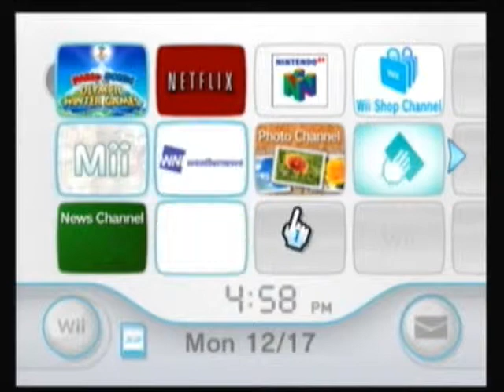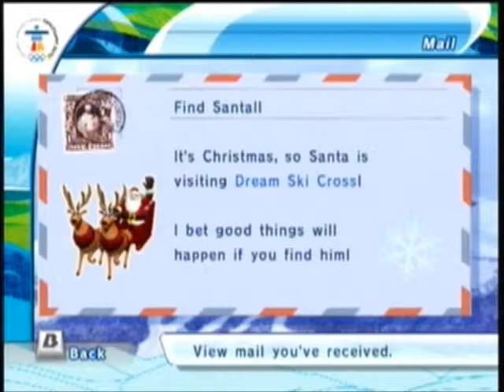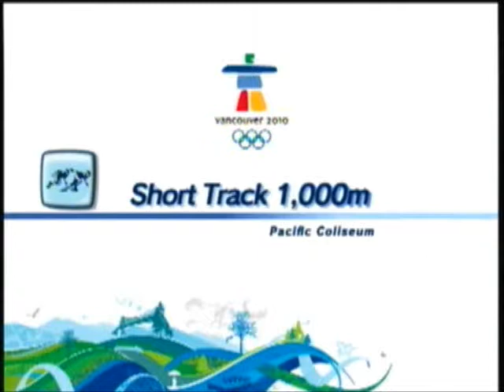Let's Play Mario & Sonic At The Olympic Winter Games Part 1 TheSovereignLPers Join The Olympics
Welcome to my new Let's Play I hope you all enjoy this project as much as I will
Waluigi: Me